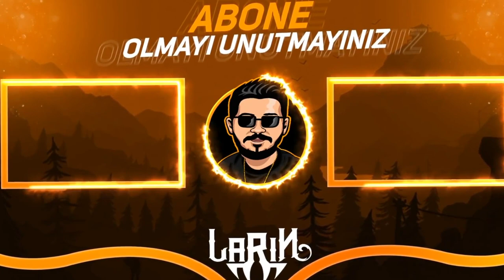OMEGLE GİR KIZLARA DANS ET - Brawl Stars